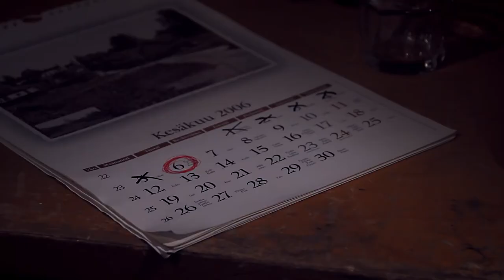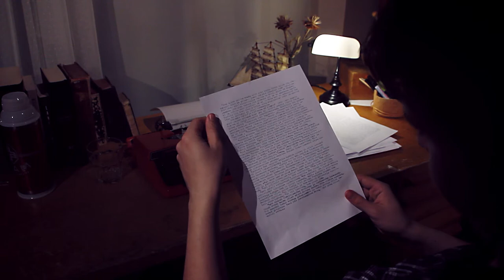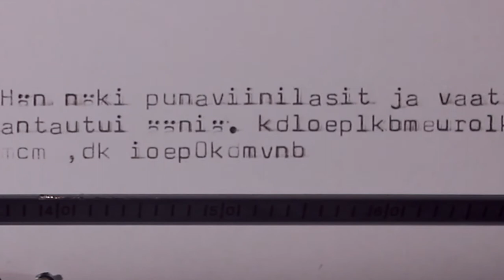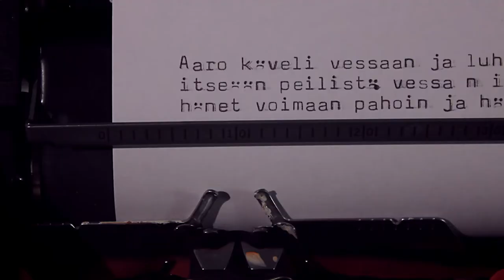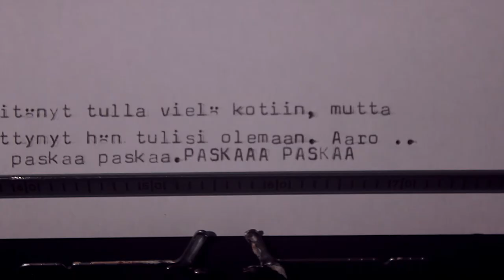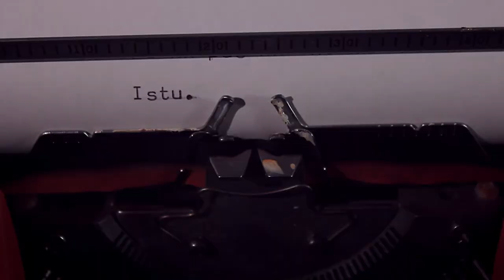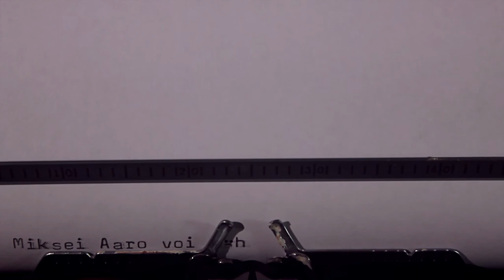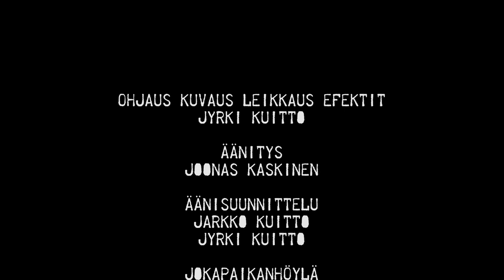LOPUN ALKU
Mitä tehdä kun luovuuden seinä iskee ja deadline puskee kuumottavasti päälle? Täydellisen lopun löytäminen tuntuu olevan työn ja tuskan takana Samille. Mikä tahansa loppu ei kelpaa, vaan vain ja ainoastaan se oikea, täydellinen loppu.

Kuvattu 2014 keväällä. Kuvaukset tehtiin puolikuntoisena flunssan kourissa, ja vedettiin 12 tuntista päivää. Mutta siitä huolimatta saatiin hyvää jälkeä aikaan. Vihdoin voidaan jakaa tämä ilo muillekkin.

Erilliset kiitokset:
Marko Ikävalko - Kiitos taiteen lainaamisesta, jota näkyy huoneen seinillä. Käyhän tutustumassa miehen töihin täällä

Samu Takala - Kiitos punaisesta kirjoituskoneesta. Se oli kuin tehty tähän.

Jarno Harju - Kiitti lampuista, tuesta ja ideoinnista.